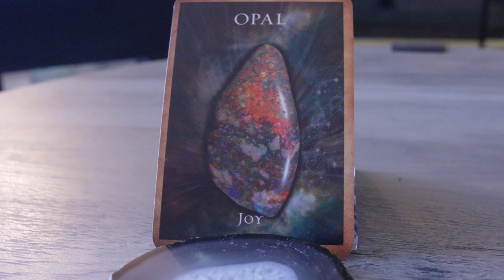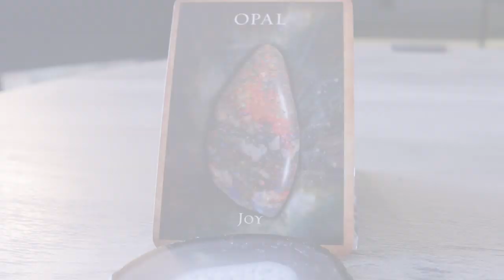Angel Daily Message March 15, 2020